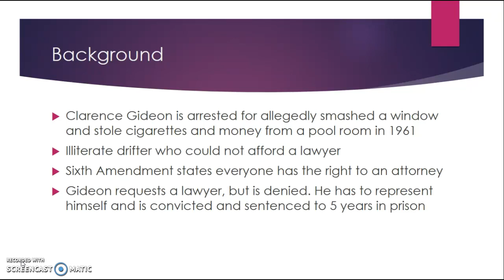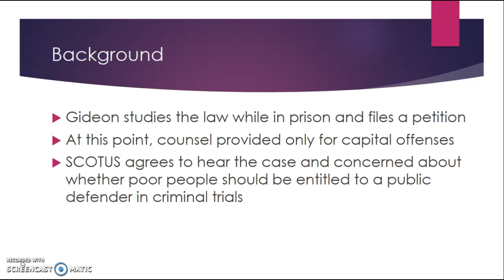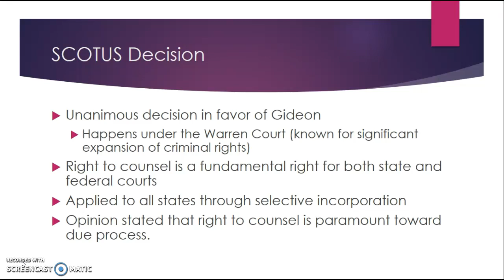Gideon v. Wainwright: Everything to Know in 4 Minutes